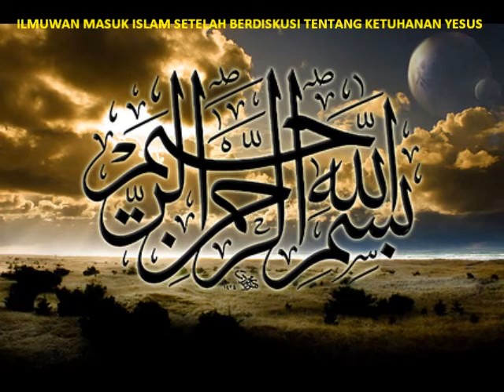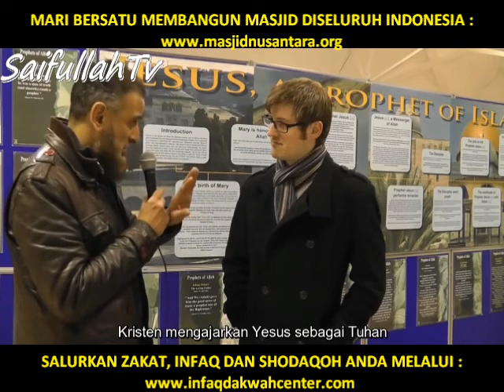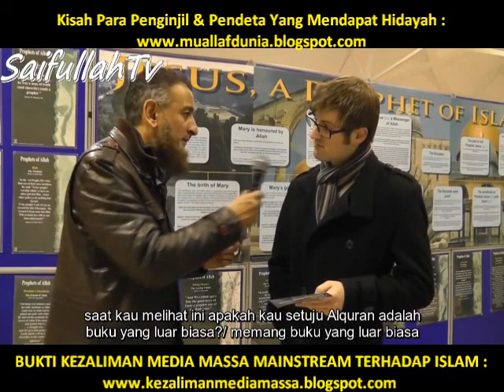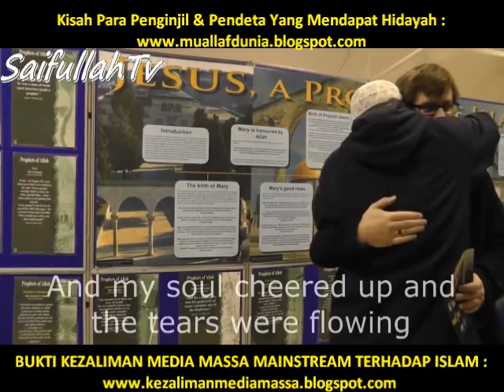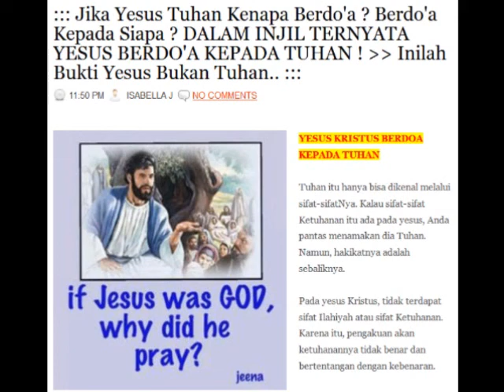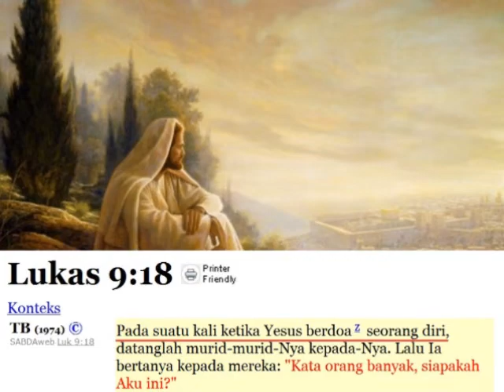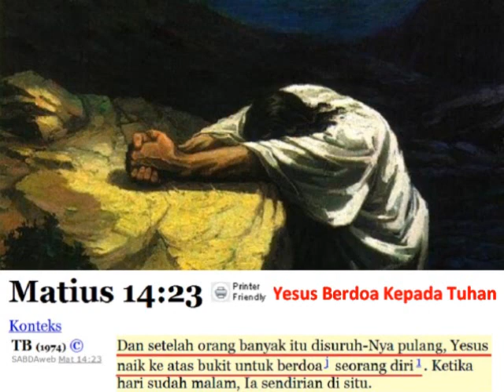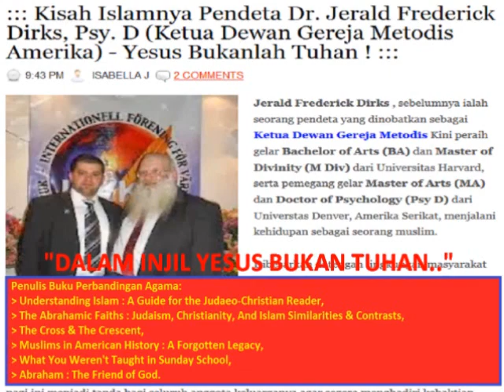MASYA ALLAH.. ILMUWAN INGGRIS MASUK ISLAM SETELAH BERDISKUSI TENTANG KETUHANAN YESUS..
▬▬▬▬▬▬▬▬▬ஜ۩Ϫ۩ஜ▬▬▬▬▬▬▬▬▬

▬▬▬▬▬▬▬▬▬ஜ۩Ϫ۩ஜ▬▬▬▬▬▬▬▬▬

▬▬▬▬▬▬▬▬▬ஜ۩Ϫ۩ஜ▬▬▬▬▬▬▬▬▬

▬▬▬▬▬▬▬▬▬ஜ۩Ϫ۩ஜ▬▬▬▬▬▬▬▬▬